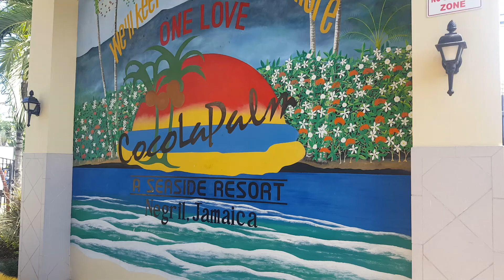CocoLaPalm 3* Ямайка Негрил